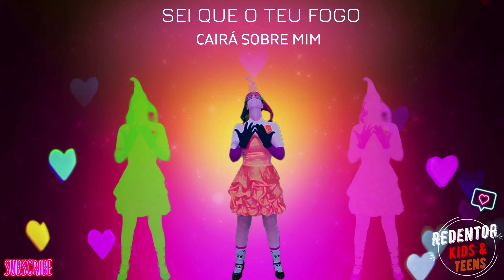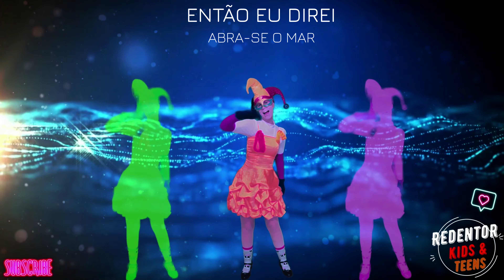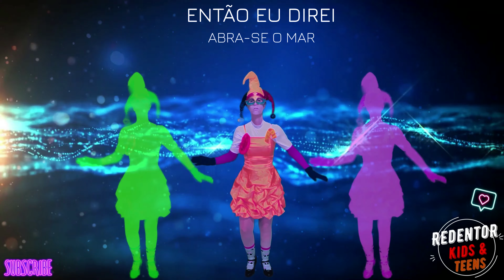Vitória no Deserto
Olá :)
Como é bom a gente poder cantar para Jesus!
E, agora você pode contar com uma playlist mais que especial, feita com muito carinho para vocês.
Então, escute, cante e dance a hora que quiser.

Redentor Kids & Teens - Ministério Infantil da Comunidade do Redentor(IECLB)

Autoria: Aline Barros
Interpretação: Ellisana & Cia